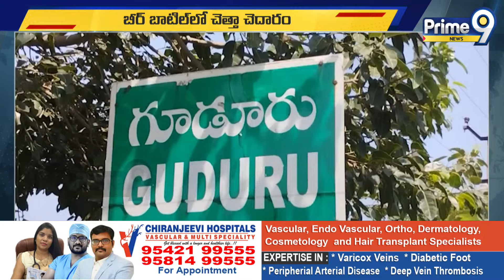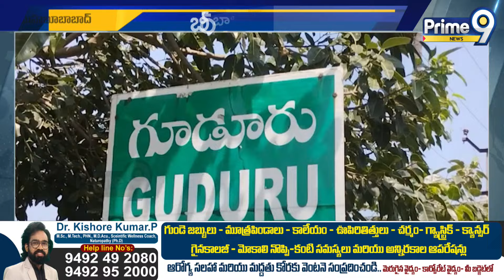బీరు బాటిల్లో చెత్త..అవాక్కయిన మద్యం ప్రియుడు | Mahabubabad District | Prime9 News